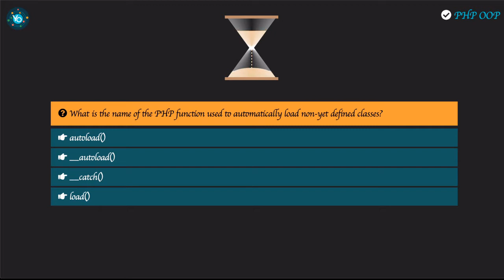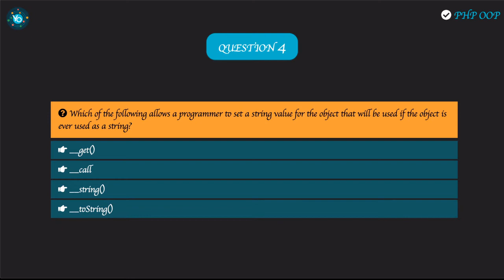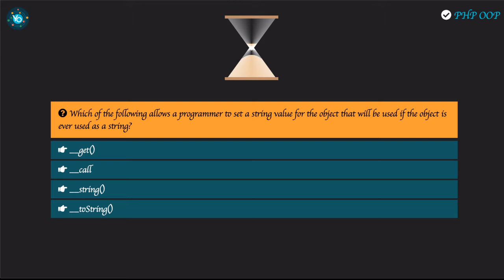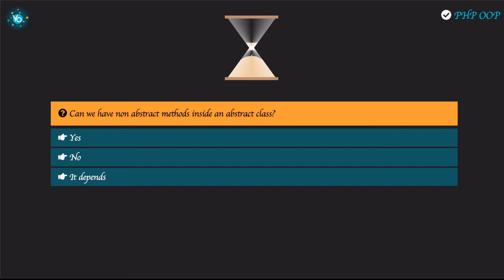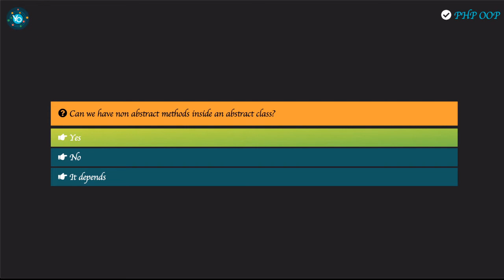Atomyo Academy - PHP OOP Quizzes - Sprint 15 - Questions and Answers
In this videos series, you can find some of our quizzes used in the Atomyo Academy competition. If you are not aware of this please check this video:

1. What is the name of the PHP function used to automatically load non-yet defined classes?
2. Which keyword is used to refer to properties or methods within the class itself?
3. Type hinting in PHP allows the identification of the following variable types:
4. Which of the following allows a programmer to set a string value for the object that will be used if the object is ever used as a string?
5. If everything is fine in object selftest ( ) function returns what?
6. After unserialize ( ) function which function is called
7. How can you modify the copy of an object during a clone operation?
8. Can we have non abstract methods inside an abstract class?
9. If you call a method and it doesn't exist it'll cause a problem. To check the method which function will you use?
10. What are the two common characteristics shared by all objects?

Atomyo Academy is specialized in quizzes from many domains but we pay attention especially to Freelance quizzes and skills.